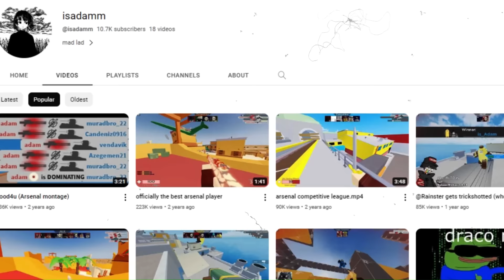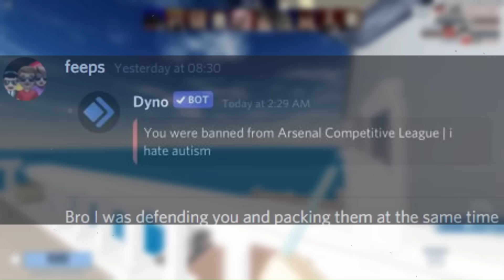Unsolved Mystery of Isadamm... | Roblox Arsenal Investigation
this video was rushed sorry...